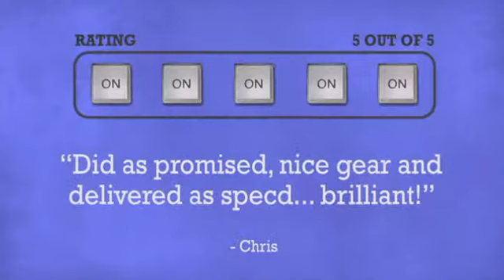Atrylogy DJ9000Trolly - DJkit.com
For more information on the Atrylogy DJ9000Trolly and to purchase from DJkit.com